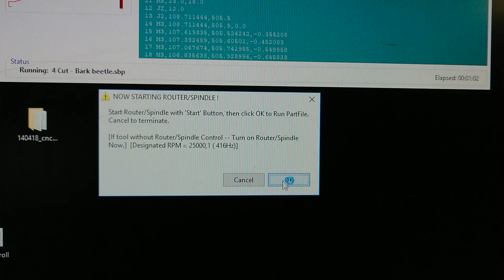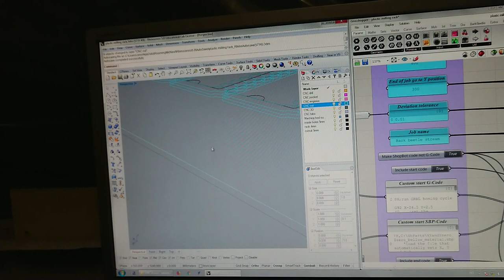ShopBot CNC safety wall prototype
This safety wall design removes the need for hearing protection, protective eyewear, spindle safety key, spindle start button and homing buttons for X,Y and Z. It also makes it much easier to install CNC milling machines in compliance with the relevant CE directives. More info and files: